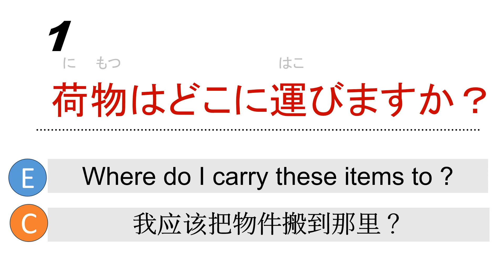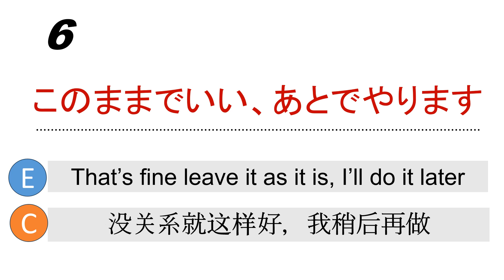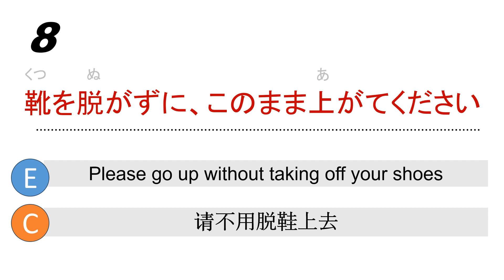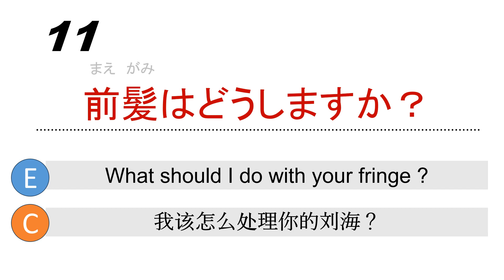Japanese Word #039 (このまま）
WWelcome to KJ Japanese !
Let's learn a word or phrase each day, build up vocabulary
with our short and easy to understand video.

Enjoy learning !

大家好！欢迎来到我们的平台。
这是个简短的单元，让我们一起学习一些常用的字语。
有字幕和例句，希望对大家有用。

谢谢您的支持与收看。

Music thanks to :
Sunrise In Your Eyes - Scandinavianz

Free illustration thanks to :
irasutoya